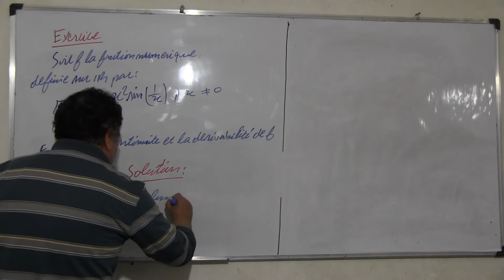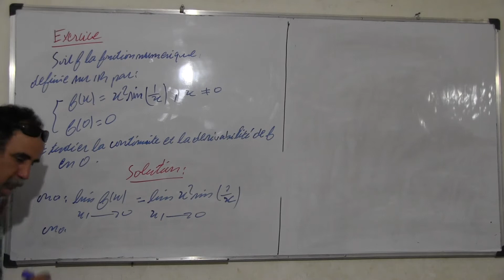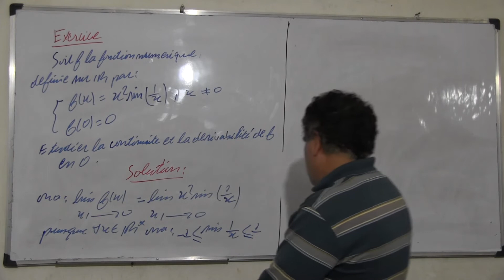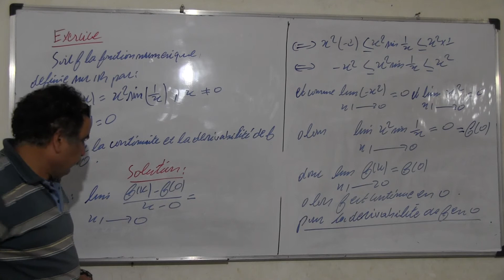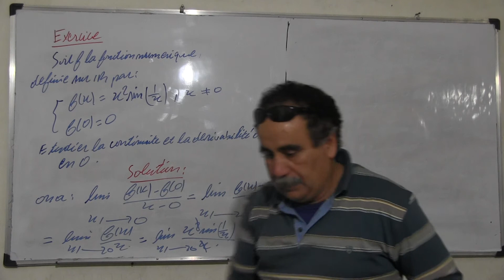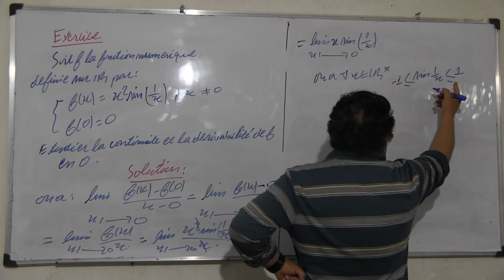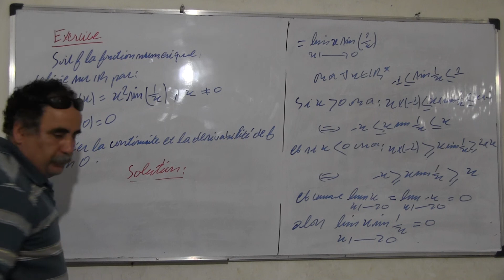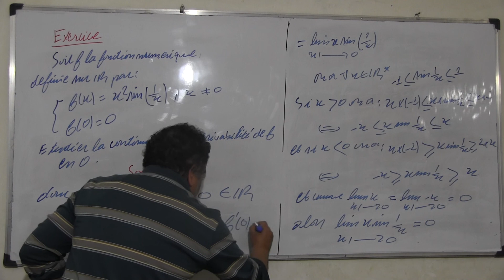Etudier la continuité et la dérivabilité de la fonction suivante: f(x)=x^2*sin(1/x).